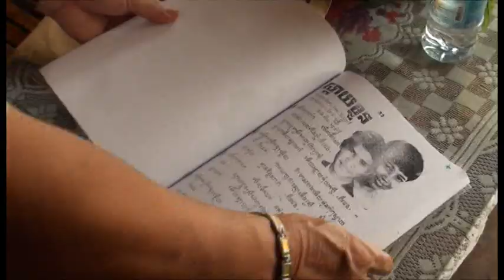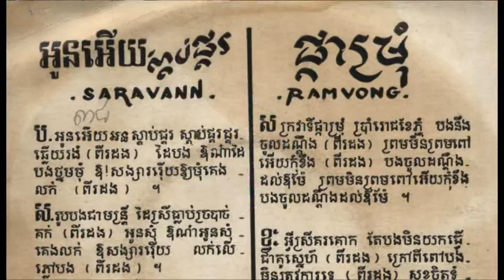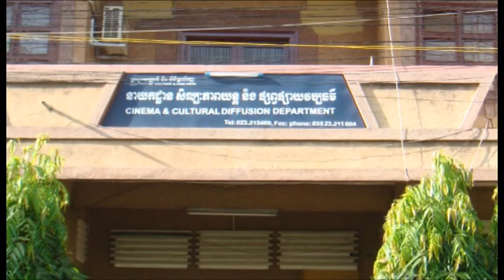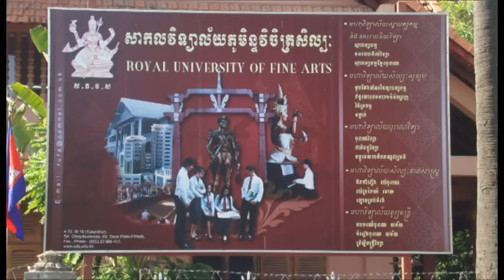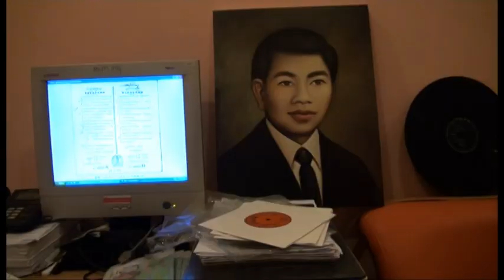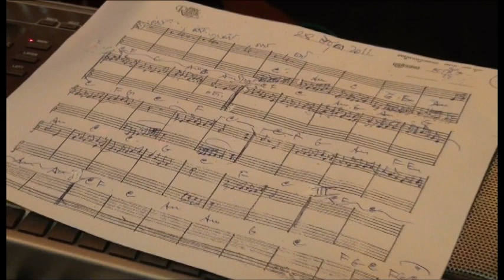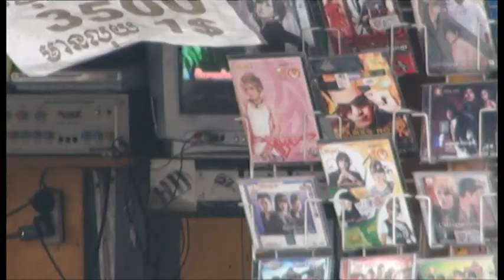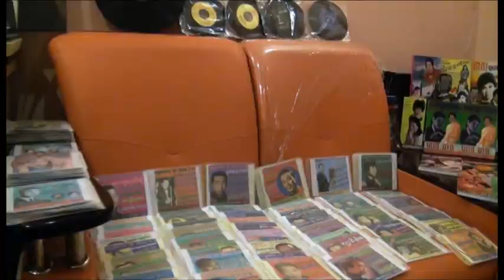Khmer Music after Year Zero - Modern Music - Same, Same...?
Contemporary music was flourishing before 1975, and many blame the genocide for the creative limbo Cambodia often finds itself in today. A justified blame?

Producer: Tang Khyhay, Koam Tivea
Produced by Department of Media and Communication (DCM)
Year/Country of Production: 2011/Cambodia
Language: Khmer, English